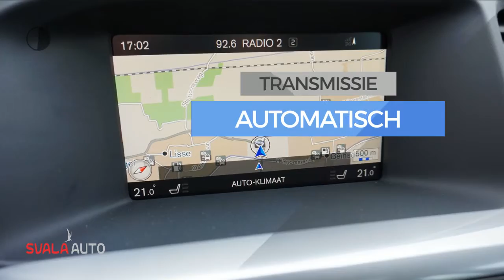Volvo V60 Cross Country D3 150pk Geartronic Polar+ Luxury